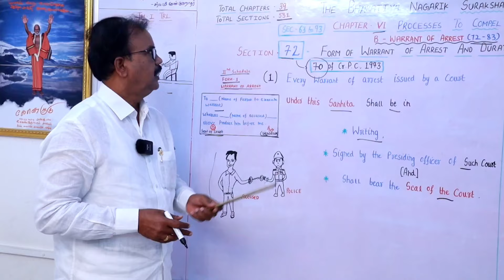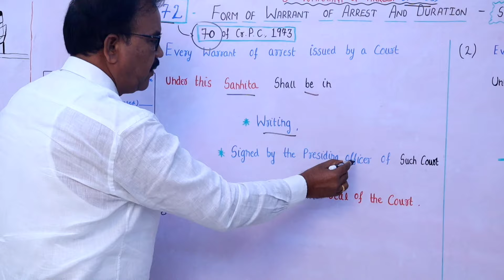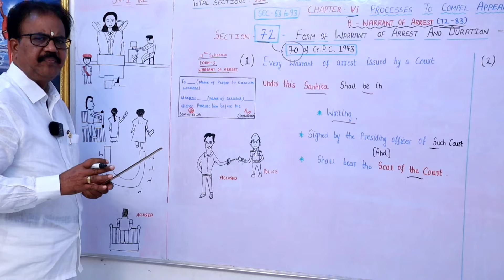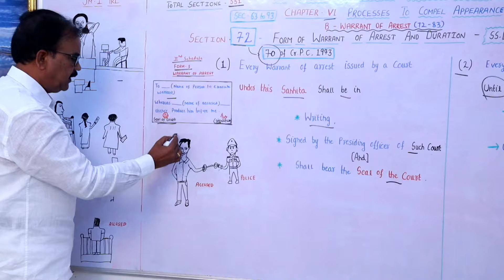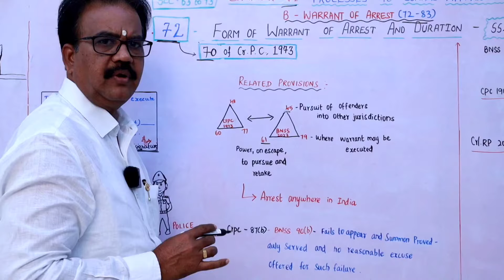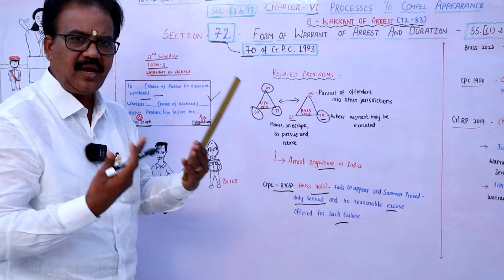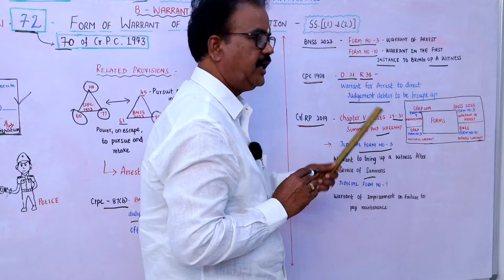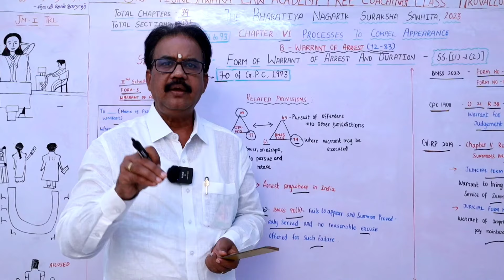பிடி கட்டளையின் வடிவம் மற்றும் கால அளவும் | S.72 of BNSS,2023